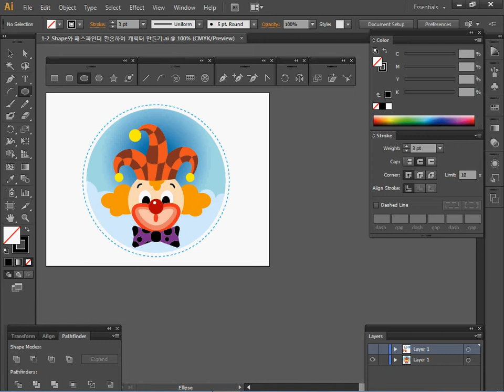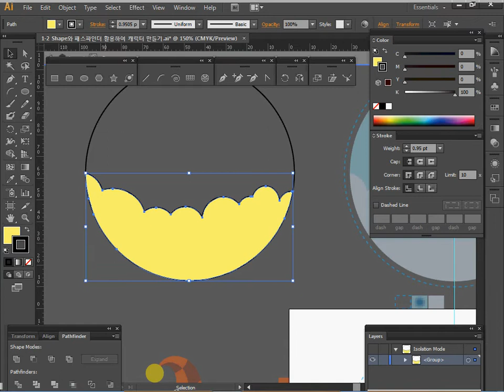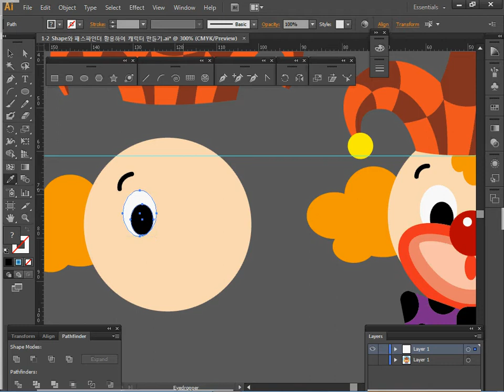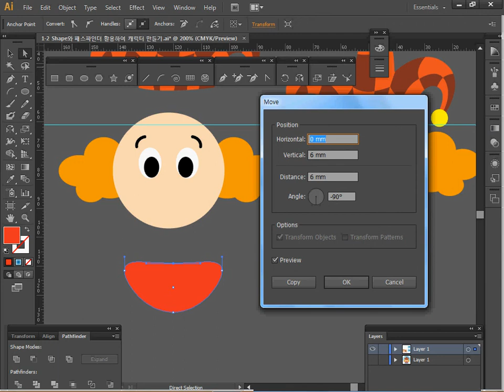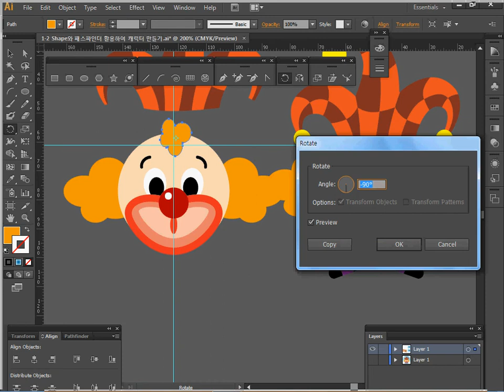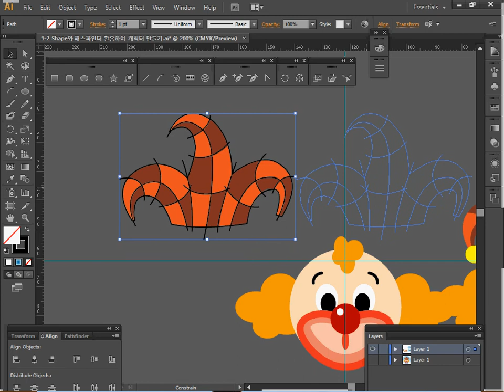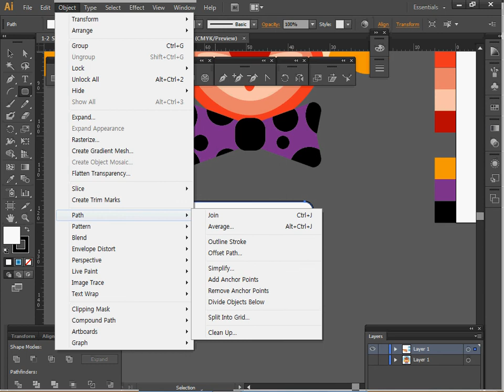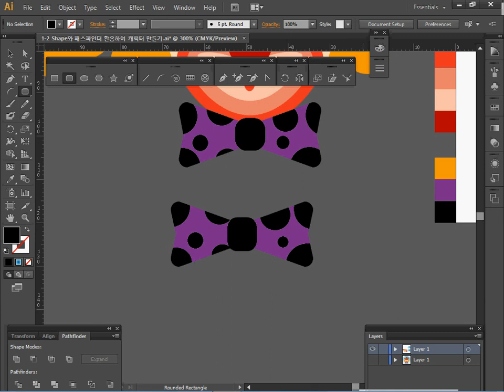[GTQ일러스트1급] 패스파인더 활용하여 캐릭터 만들기